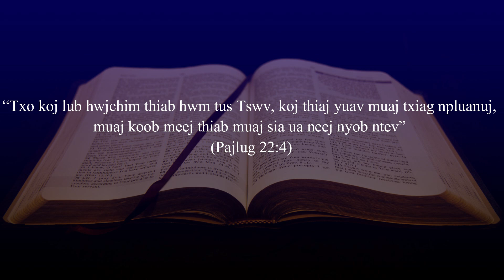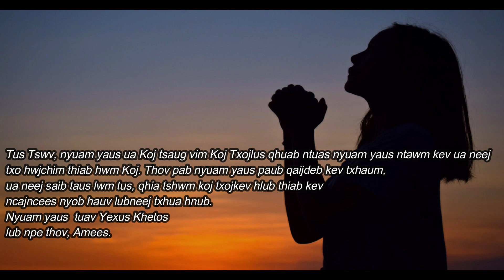25/8/2024 BHKTHN TIẾNG HMÔNG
Hnub 25/8/2024
Pajlug 22:2-4

Txo Hwjchim thiab Hwm Tus Tswv

Nqe cim:
“Txo koj lub hwjchim thiab hwm tus Tswv, koj thiaj yuav muaj txiag npluanuj, muaj koob meej thiab muaj sia ua neej nyob ntev” (Pajlug 22:4)